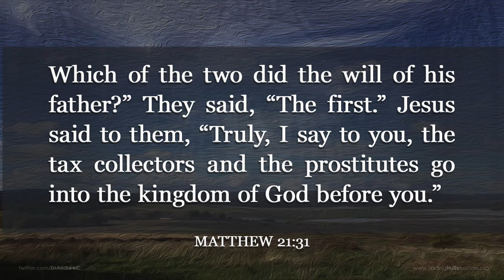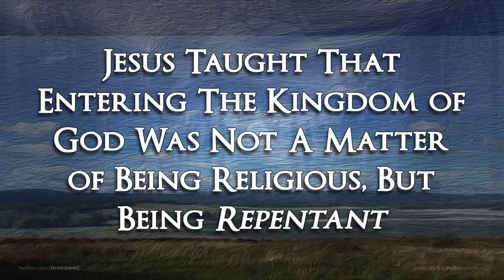Repentant Not Religious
'The Kingdom Of God' is definitely a term you're going to come across when reading any of the gospels in the new testament. It is a topic which Jesus spoke about often and regarded of the utmost importance, but what did he mean? In this sermon series, Dr Andrew Corbett is unpacking The Kingdom Of God and where we are likely to find it. In this video, Dr Corbett demonstrates how radical Jesus' teachings were and how they called out the religious elite.